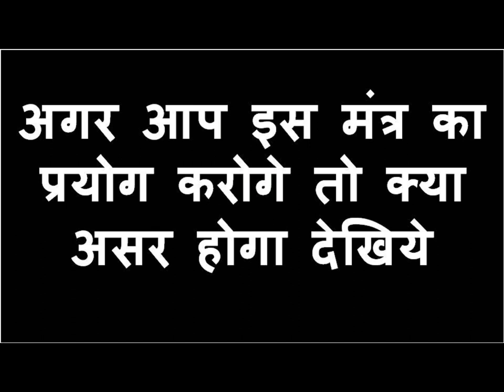ॐ = नाम यह मंत्र कागज पर लिखकर भूल जाओ अपने आप वशीकरण हो चूका होगा